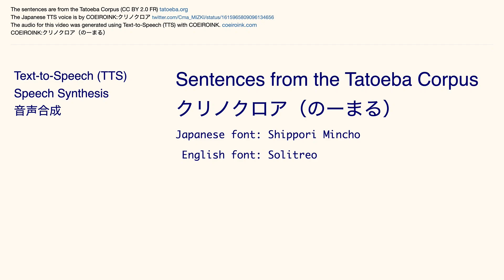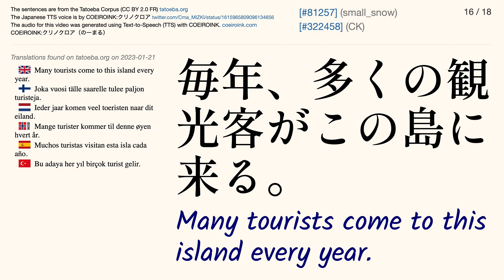COEIROINK:クリノクロア（のーまる） Tatoeba Corpus Sentences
The Japanese audio is by COEIROINK:クリノクロア（のーまる）

Japanese font: Shippori Mincho
English font: Solitreo